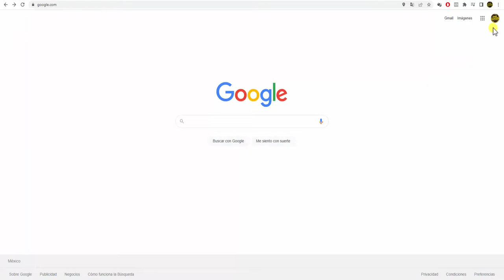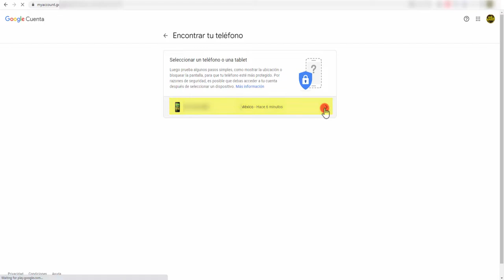📣Como RASTREAR un CELULAR por GOOGLE MAPS 2022📣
😬Si pierdes un teléfono o una tablet Android, o un reloj Wear OS, puedes encontrarlo, bloquearlo o borrar sus datos.

🤔Si agregaste una Cuenta de Google en el dispositivo, Encontrar mi dispositivo se activa automáticamente.

✌Aprende a buscar, bloquear o borrar tus datos en tu teléfono Android y no permitas que un extraño acceda a tu valiosa información